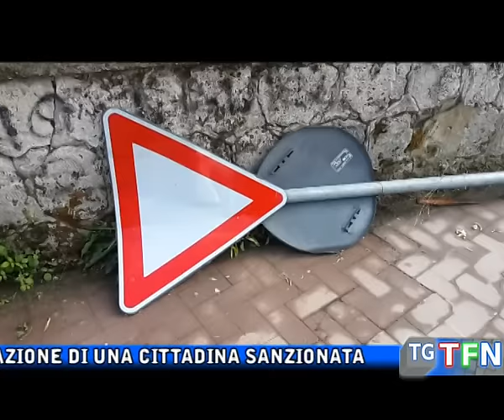Divieto di sosta oscurato, ma scatta la multa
Una multa per un divieto di sosta non visibile e scatta l'indignazione di una cittadina sanzionata